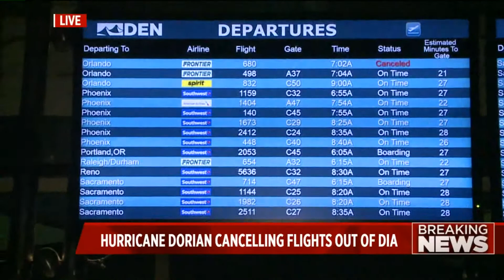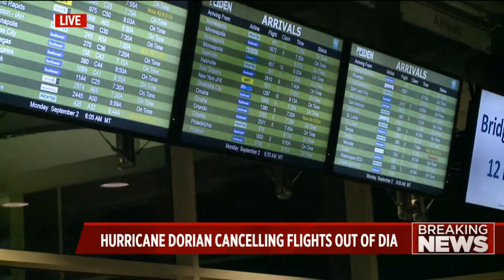Hurricane Dorian forces airlines to cancel flights in Denver, across the U.S.